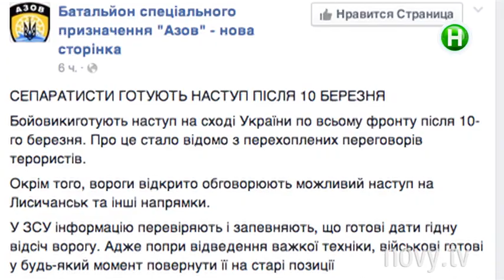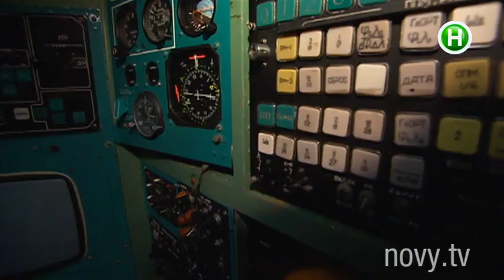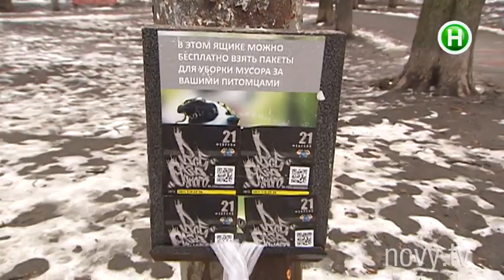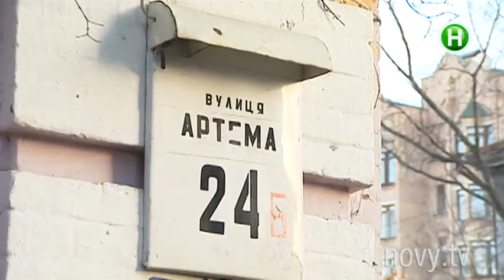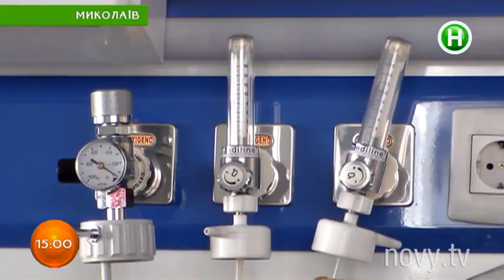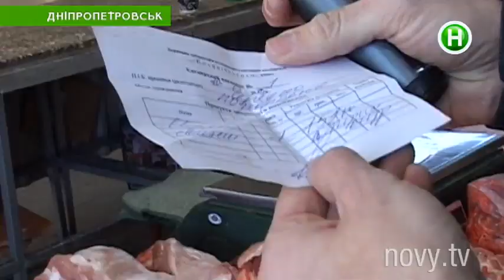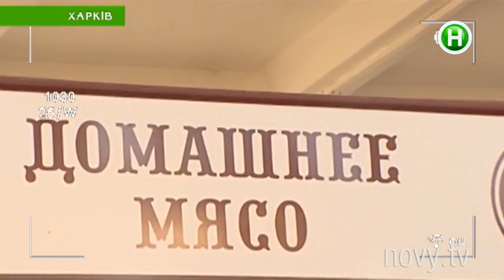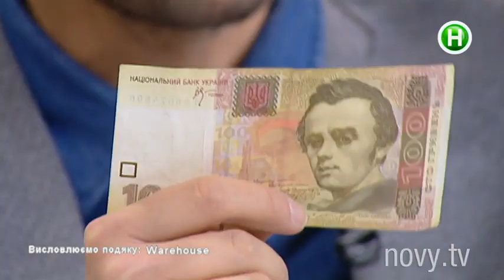Абзац! Выпуск - 10.03.2015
Где в Украине завалялось еще немножко ядерного оружия? расследование Абзаца! Собаки- «диверсанты» на детской площадке! Эта свинина сделает вас вегетарианцем! Какое мясцо "всплывает" на рынках вашего города?